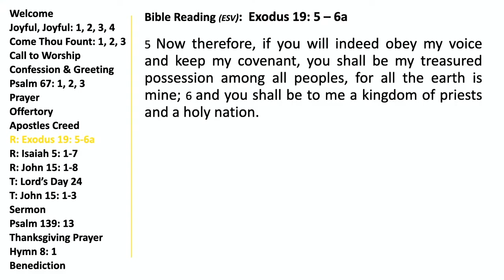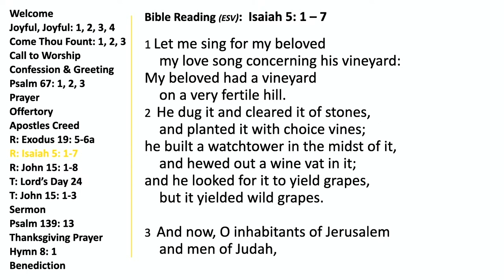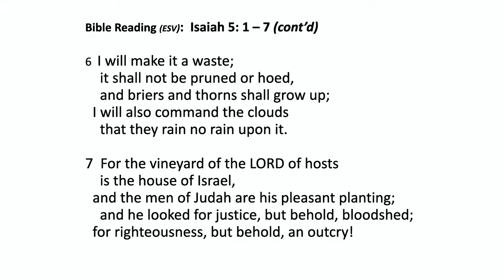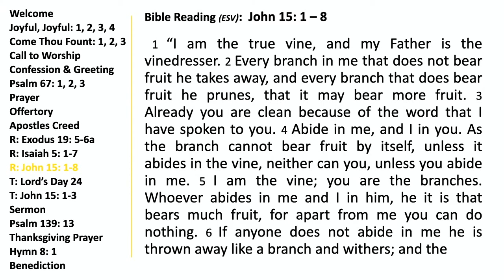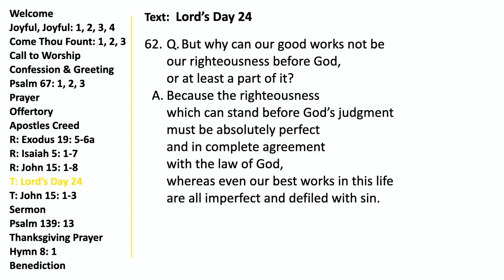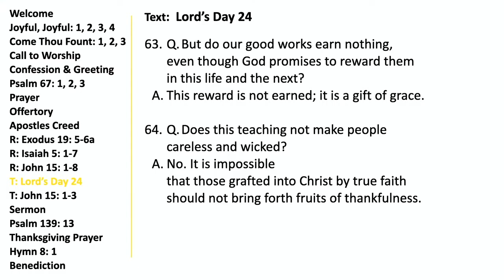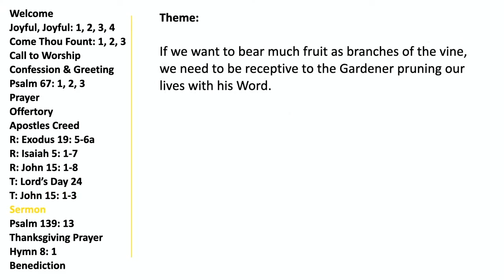Message - Bearing Much Fruit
Pastor Dick Moes